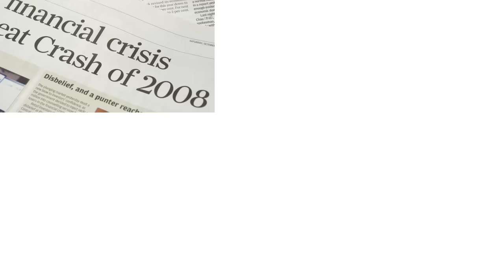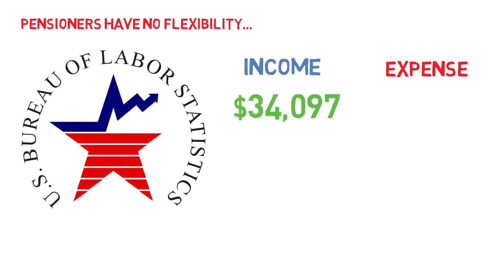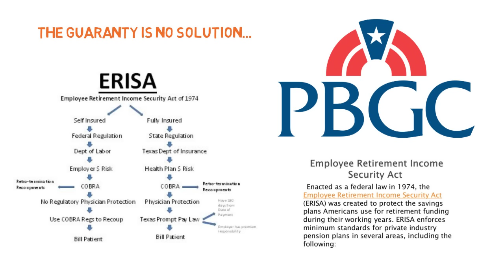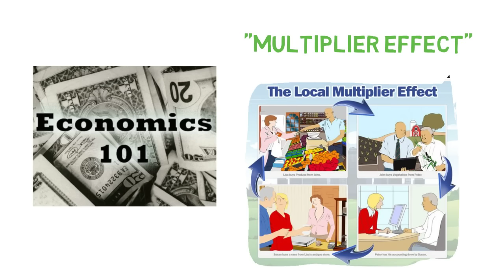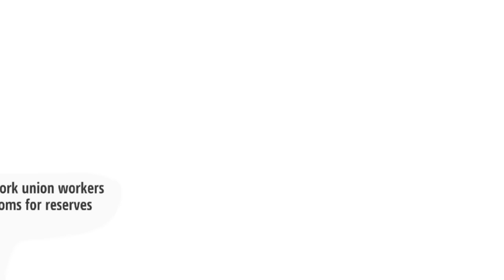The Pension Crisis Is Here... (Did You Know?)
Take a few minutes and watch this RTD educational documentation the "The Pension Crisis Is Here... (Did You Know?)". Should we continue to honor a broken promise that will destroy the well-being of next the generation?

Visit GoldMoney.com to set up a FREE gold savings and spending account today. Get a debit card to use alongside your fiat currency card and get back to sound money practices.

RTD UNIVERSITY
A new monetary paradigm starts by visiting the RTD University website. Choose from over 30+ hours of monetary and financial interviews from experts that will help you think beyond the pending dollar demise